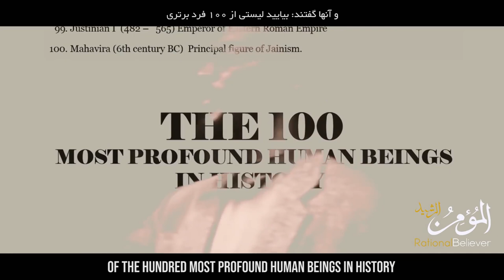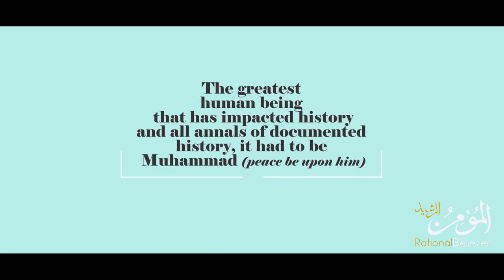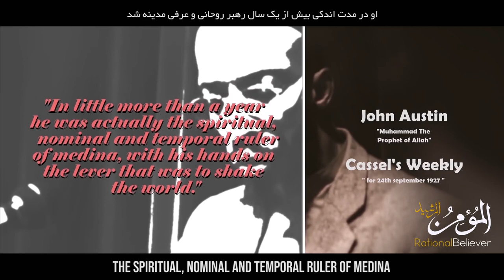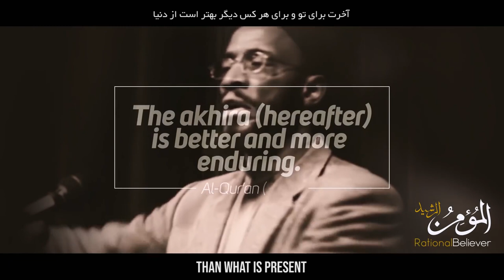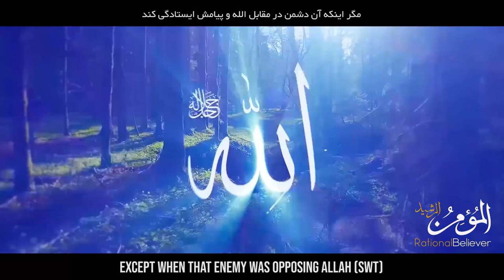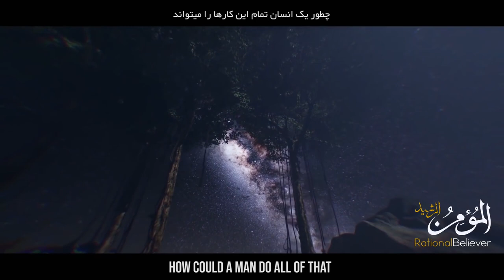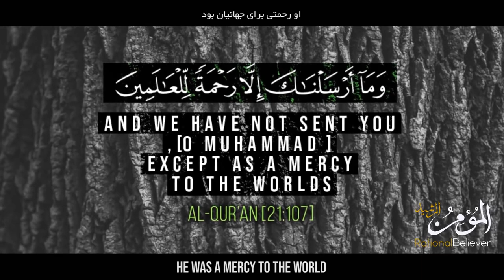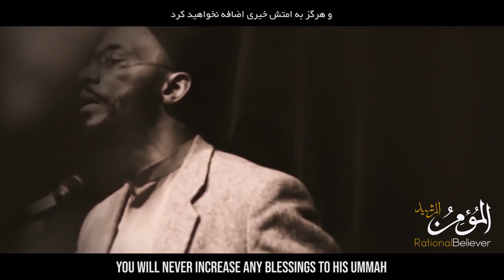Prophet Muhammad -The greatest man in history | Mindblowing